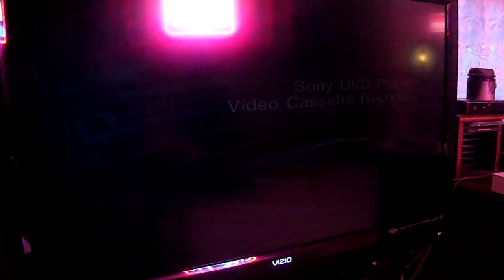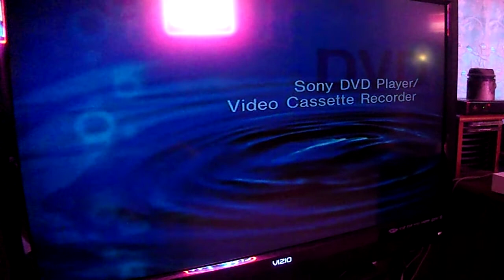JAMBALAYA [ ON THE BAYOU ] [HANK WILLIAMS ] COVER BY BLG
another Hank cover I recorded .